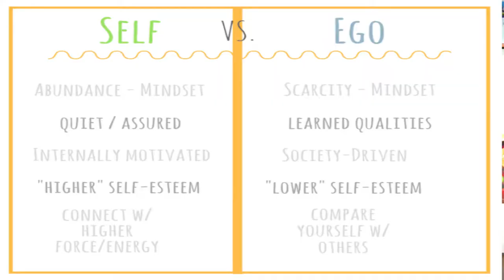PAST LIVES & CELL MEMORY - IS IT REAL?!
Hey everyone! I know this is a super different video, and I really wanted to do something different for halloween! I hope you all enjoyed it, and let me know what you think about past lives below!

Do you think only some people have them?

Do you think that you might have lived before? Would you ever try a regression?!

I can't wait to hear your thoughts, and I hope you all have a safe & beautiful Halloween weekend!

xoxo, Rosh

**More Info on Past Lives & Cell Memory**

Cell Memory: (3:20 & 19:40) (Your Youniverse)

**MUSIC**

** For Life Coaching & My Soc Meds **

Free guide to defeating self-sabotage